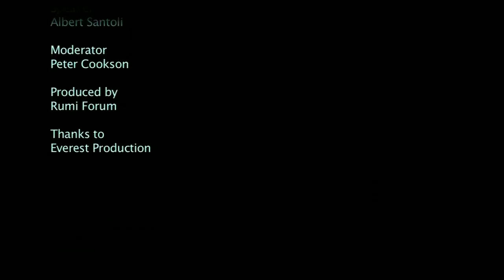Albert Santoli Building Peace across Cultures and Faiths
Mr. Santoli's presentation will describe lessons he has learned in ten years of conducting community-based peace mediation in the Autonomous Region of Muslim Mindanao in the Philippines. As founder of the non-profit humanitarian organization, Asia America Initiative, Mr. Santoli is an innovator in bringing together people of diverse cultures and faiths in communities traumatized by decades of armed conflict. AAI achievements are centered on improving access to education for all members of communities and organizing, with the consent of tribal elders and other prominent leaders, groups of youth volunteers who help rebuild war-torn and deeply impoverished communities. He is the recipient of numerous awards for peace building, including a Presidential Citation from the President of the Philippines.

Albert Santoli is president and founder of the non-profit, Asia America Initiative. He is the former Senior Vice-President of the American Foreign Policy Council and Director of the Asia-Pacific Initiative. He is the Editor of the weekly e-publications China in Focus and Asia in Focus. In addition, he has worked as a foreign policy and national security advisor in the United State House of Representatives. In 2003, his AAI grassroots Development for Peace in Sulu project in Muslim Mindanao, Philippines received a Presidential Citation from President Gloria Macapagal Arroyo for helping to hold the peace and deter terrorism in one of the most conflict-plagued regions of Southeast Asia.